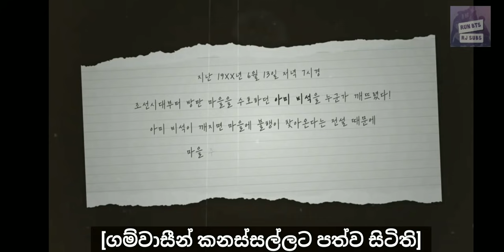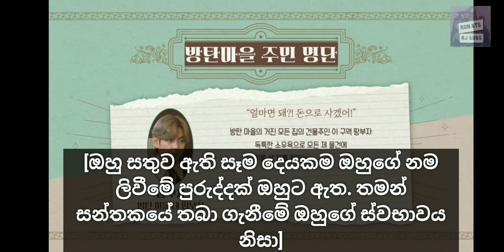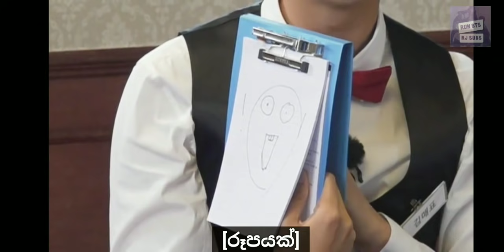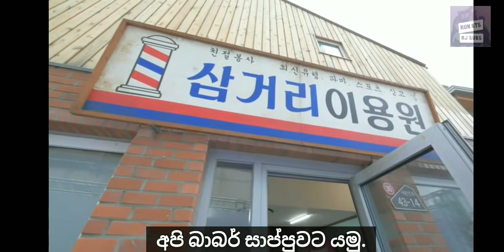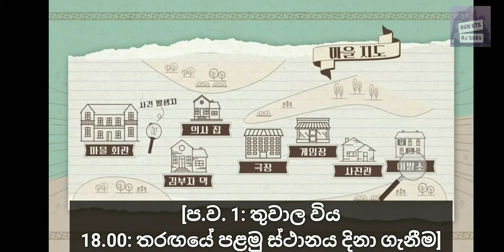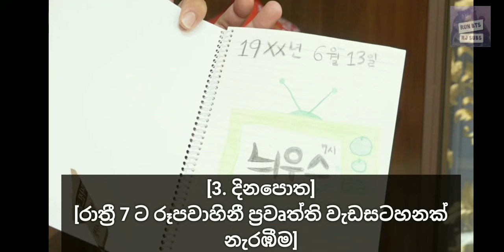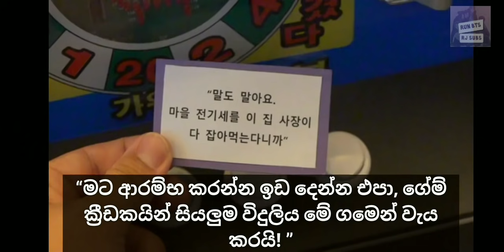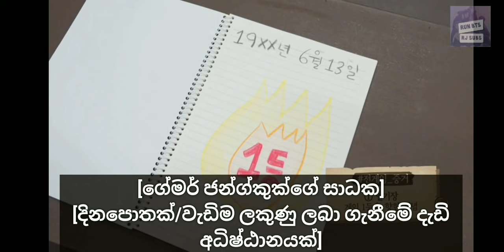RUN BTS 2020 Ep.120 - BTS Village [අතීත BTS ගම්මානය] Sinhala Sub - Part 1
[Sinhala Sub] RUN BTS! Ep. 120 [සිංහල උපසිරැසි සමගින්]